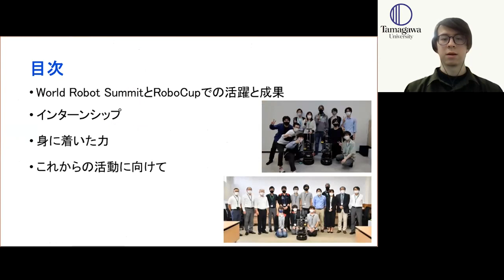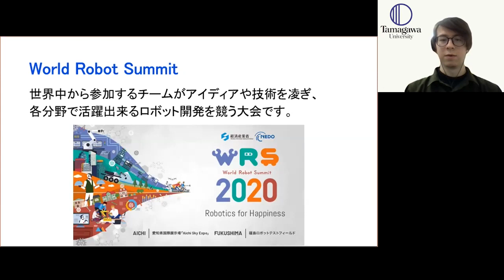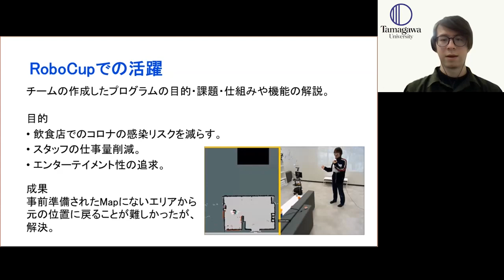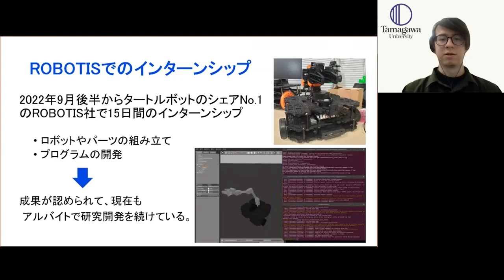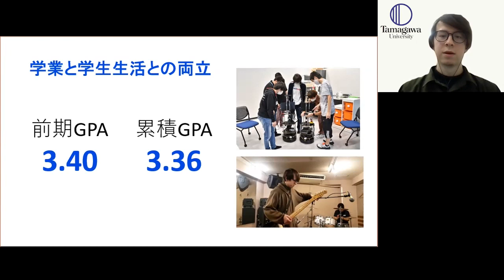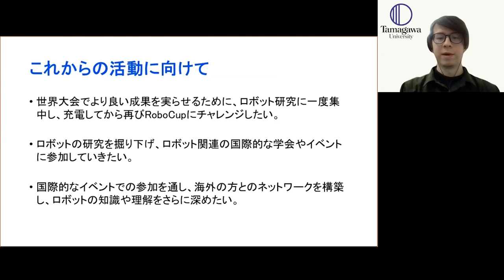Tamagawa Global Leadership Fellows 2022年度オンラインプレゼン【２】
Tamagawa Global Leadership Fellowsは、玉川大学生を対象として、競争性の高い外部のプログラムなどに選ばれたり、国際的な活動に参加したりして国内外で大きな成果を上げた者や、本学が提携している海外プログラムで顕著な成果を上げるなど、玉川大学の国際教育に⼤きく貢献した学生を対象に行う表彰制度です。動画はオンラインで行われた学生のプレゼンのものです。

◆関連記事
●2021年度

「コロナ禍でも国際教育に励んだ学生たち。Tamagawa Global Leadership Fellows表彰式がオンラインで開催されました。」

●2020年度

「国際的な活躍を評価するTamagawa Global Leadership Fellowsのプレゼンテーション大会が開催。学生たちの前向きな姿勢は、コロナ禍において一層際立ちました。

「国際的な活躍が認められたTamagawa Global Leadership Fellows受賞者と、TAMAGOスタッフ賞受賞者への表彰式が行われました。」